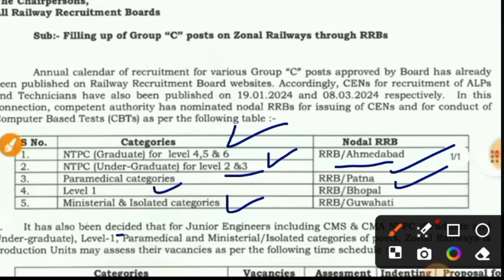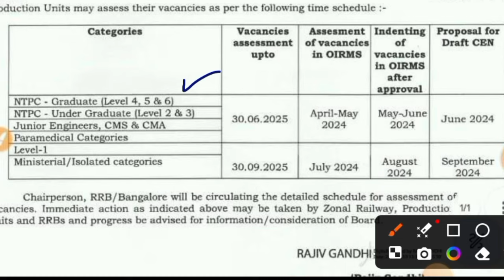RRB NTPC Vacancy खुशखबरी || RAILWAY GROUP D 2024 VACANCY | Railway new vacancy 2024 | Everyday New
RRB NTPC,
RPF Constable,
RPF SI,
DMRC,

hssc cet big breaking 2024,
cet mains big breaking news,
hssc group d final result 2024,
Hssc CET group d updates today,
HSSC Chairman interview today,
Hssc Result update,
Hssc Group D 2nd List,
Hssc Group 56 57,
hssc court case update today live,
hssc court case update live,
hssc tgt court case update,
hssc tgt court case update today,
hssc cet group 56 57 court case update today,
hssc new chairman,
hssc constable new vacancy 2024,
Hssc group d post preference Portal Link,
hssc group d final result,
hssc group d final result kab aayega,
hssc group d result kaise dekhe,
hssc group d result kaise check kare,
haryana group d result 2024,
haryana group d result 2024 kaise dekhe,
group d hssc result,
Hssc group d expected cut off 2023 | Haryana group d cut off 2023 | Hssc group d cut off 2023
hssc updates today,
hssc group d cut off,
hssc group d post details,
hssc group 56 57 court case update,
hssc cet group 56 57 court case update,
hssc cet court case update live,
hssc cet mains court case update today,

Haryana cet mock test 1 in hindi | NTA Question

Hssc CET Practice Paper group D, Hssc cet group D practice Set, Haryana CET group D question paper,  Crack exam purvi Practice Set, Cet exam question paper, Haryana CET group D class, Hssc CET Group D online Class, Hssc CET Qualifying Marks, Hssc cet qualify, Hssc cet group d syllabus, Gk by pradeep sir, Gk by Parveen udaan, Study mantra Sunil Boora sir, Hssc cet Official, Ours Education, Ktdt

 Cet exam question paper, Cet exam pattern, Cet practice paper,  test series fot cet exam, nta privious year question, hssc previous year question, ours education,